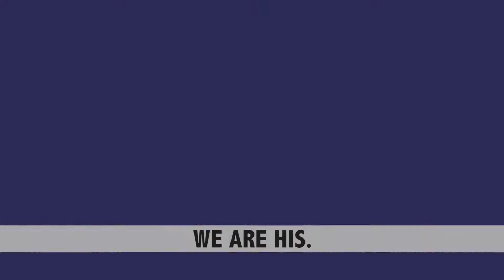We Are His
Make a joyful noise to the Lord with this upbeat song, originally released with CPH's Gangway to Galilee VBS. This song is recommended for use with the Old Testament 4 Bible lesson God Provides for Elijah (1 Kings 17).    Song action videos are an important part of the Children's Ministry learning experience. The motions are designed to be fun for a wide range of ages and skills. The motions for the text are not meant to be formal sign language.

Corresponding Lesson: God Provides for Elijah